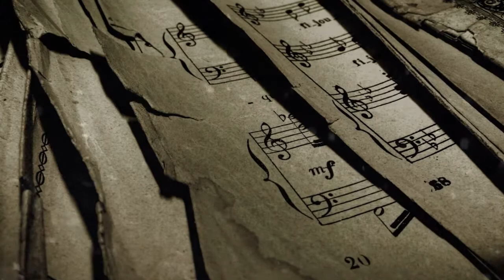One Republic - Secrets (Instrumental Rap Interpretation)